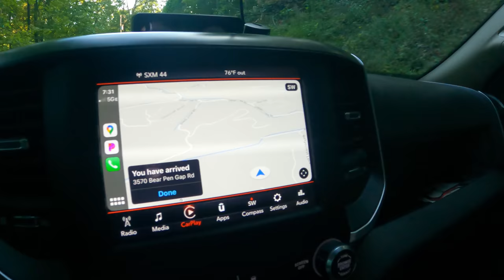Smoky Mountain Trails are for Walking